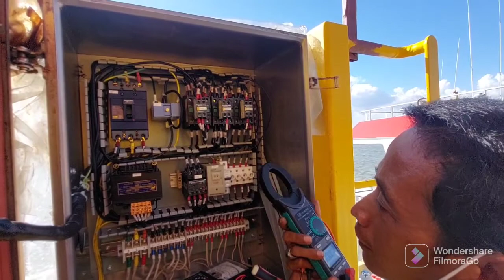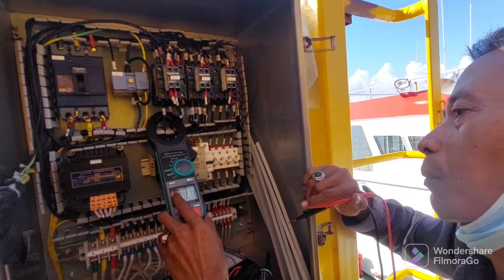CARA MENANGANI SISTIM KELISTRIKAN CRANE KAPAL DI KM SABUK NUSANTARA 91 PT PELNI@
CARA MENANGANI SISTIM KELISTRIKAN CRANE KAPAL @TEHNIKHABIBIBAROKAH

​How to handle the electricity system of the ship @tehnik habibi barokah